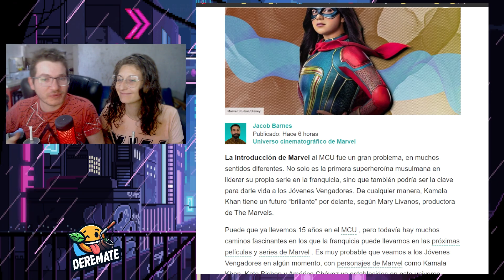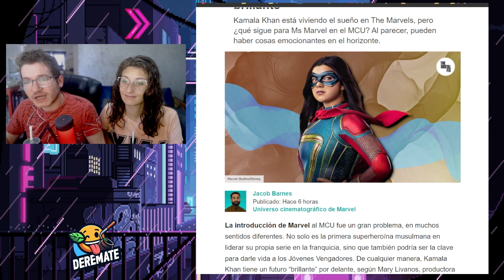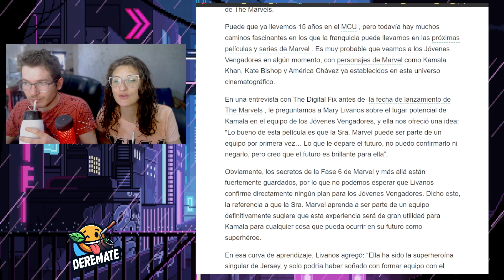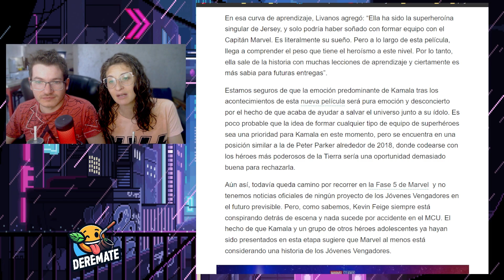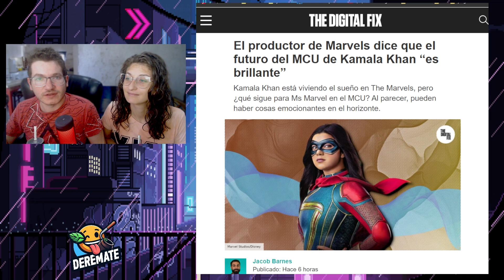Ms. Marvel PARA SIEMPRE, The Marvels de Brie Larson: CONFIRMAN que Kamala Khan se queda para SIEMPRE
MARVEL DESAFÍA A LOS FANS, INCLUSIÓN, EMPODERAMIENTO FEMENINO Y REPRESENTACIÓN | MS MARVEL PARA RATO